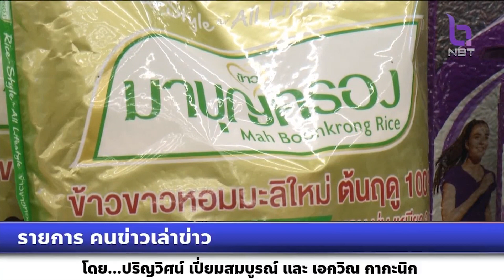รายการคนข่าวเล่าข่าว กระทรวงพาณิชย์ ให้ความเชื่อมั่นกับประชาชน ราคาข้าวจะไม่สูงขึ้น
รายการคนข่าวเล่าข่าว
กระทรวงพาณิชย์ ให้ความเชื่อมั่นกับประชาชน ราคาข้าวจะไม่สูงขึ้น ยังดำเนินมาตรการตรึงราคาอย่างต่อเนื่อง เพื่อลดภาระค่าครองชีพของประชาชน ยืนยัน ข้าวจะไม่ขาดตลาดอย่างแน่นอน